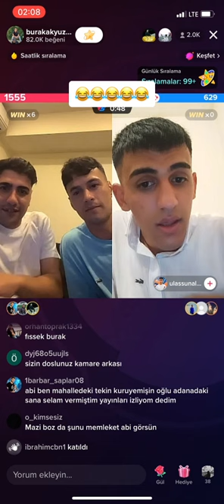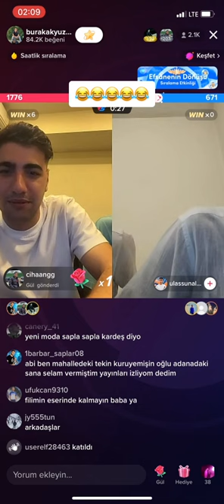Burak Akyüz Cat çat mazi yigitle kavga